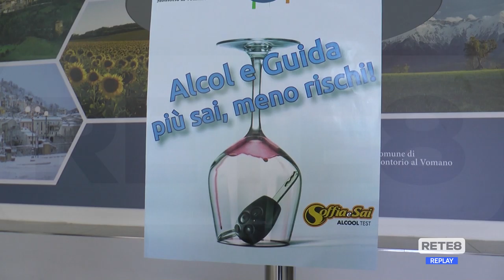Montorio al Vomano - "Alcol e guida, più sai e meno rischi"